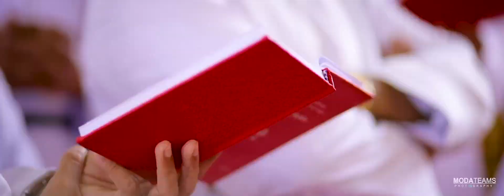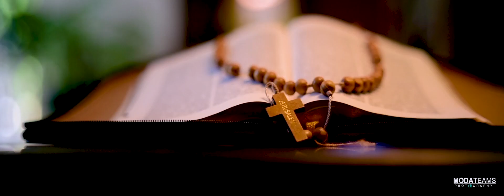JOBIN JOHN + AKSA BABY_WEDDING STORY BY MODATEAMS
"Once upon a time i became yours and you became mine, and we'll stay together through both tears and laughter, because that's what they call happily ever after."